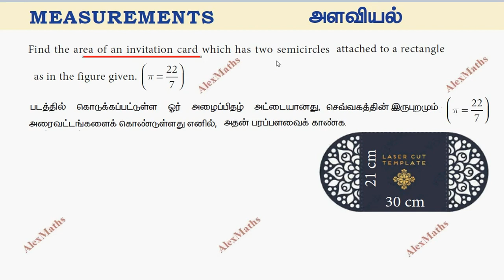Find the area of an invitation card